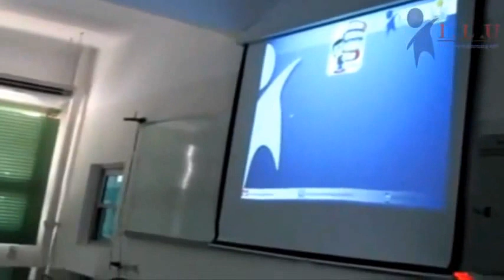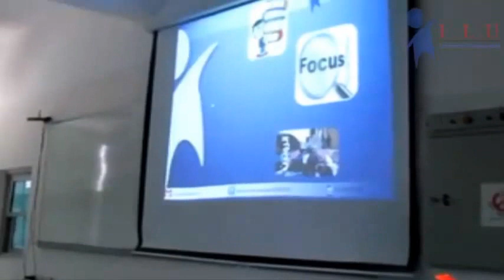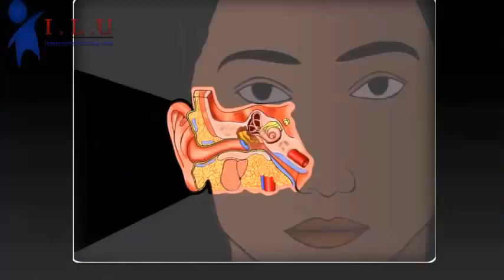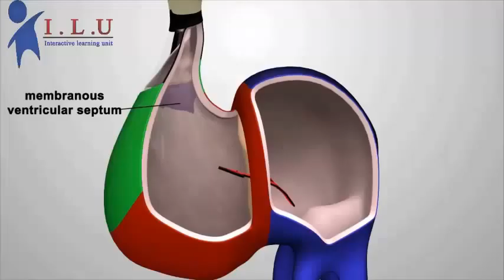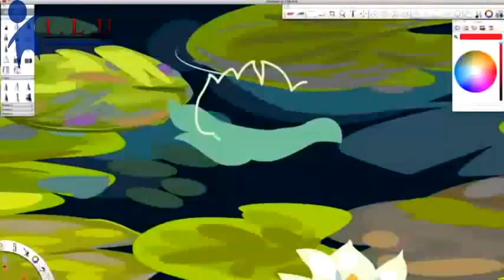العرض التقديمى ليوم الافتتاح 2